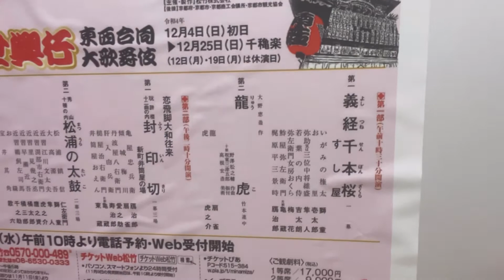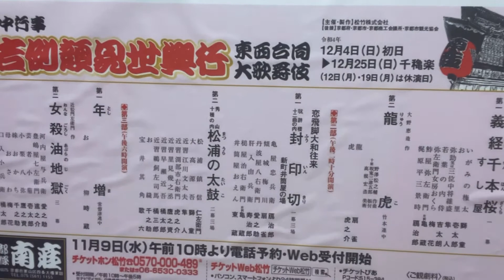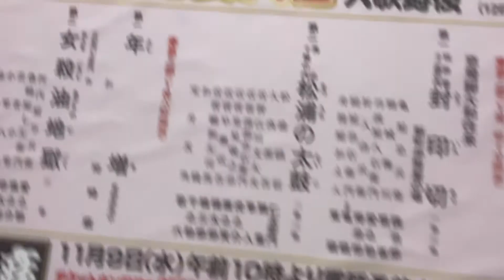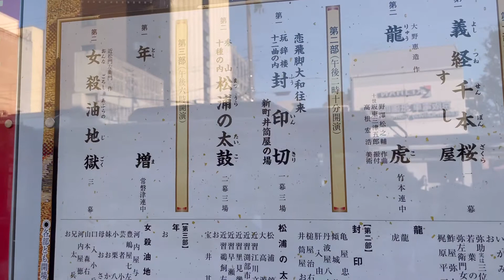キッシー®︎、南座で顔見世歌舞伎の切符を買う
そして、南座に１２月の吉例顔見世興行の切符を買いに行って来たことをレポしています。